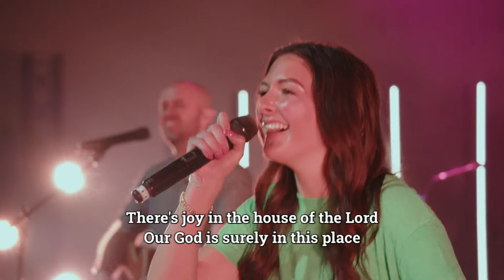Highlands Online // August 4, 2022